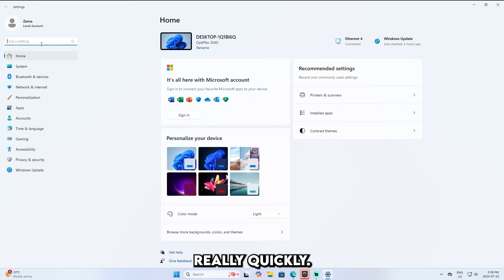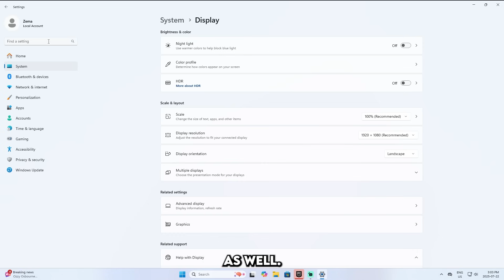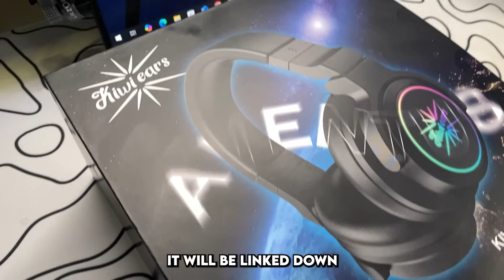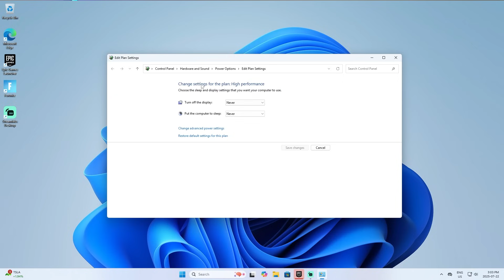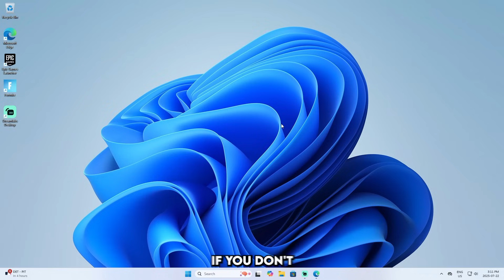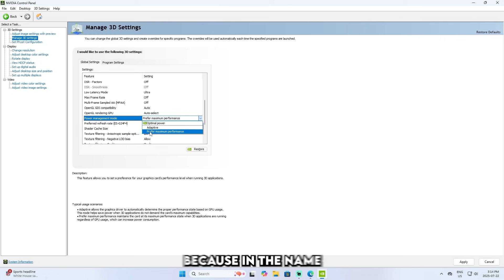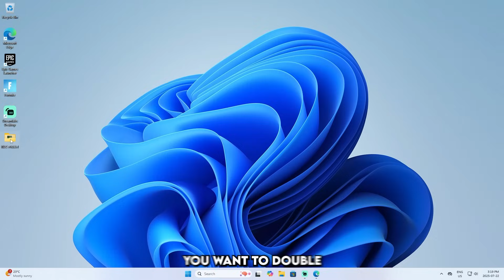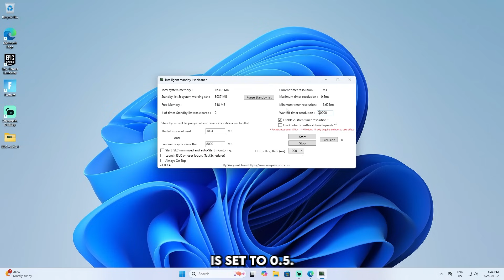Optimizing a $120 PC Until MAX FPS...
ULTIMATE PERFORMANCE: powercfg -duplicatescheme e9a42b02-d5df-448d-aa00-03f14749eb61

MUSIC USED IN VIDEO:
♪ strawberry | prod. by lofilow
massobeats - aromatic